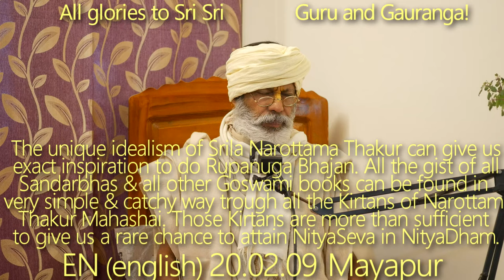SBru200209 Уникальный идеализм Нароттама Тхакура может вдохновить на совершение Рупануга Бхаджана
В соответствии с указанием Шримана Махапрабху распространять Его учение повсюду (чтобы раздать нектар всем) с совершенным Ачароном и идеализмом, большинство нашей Гуру Варги старались изо всех сил. Уникальный идеализм Шрилы Нароттама Тхакура может  вдохновить на совершение Рупануга Бхаджана. Суть всех сандарбх и всех других книг Госвами (грантх) можно найти в очень простом и кратком виде в киртанах Шрилы Нароттама Тхакура Махашая. Этих киртанов более чем достаточно, чтобы дать нам редкий шанс достичь Нитья Севы в Нитья Дхаме.